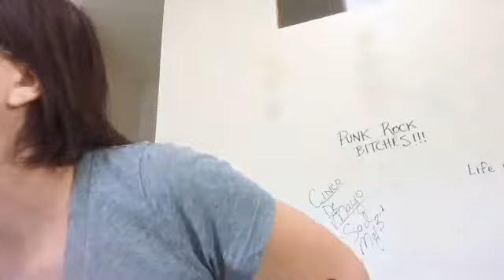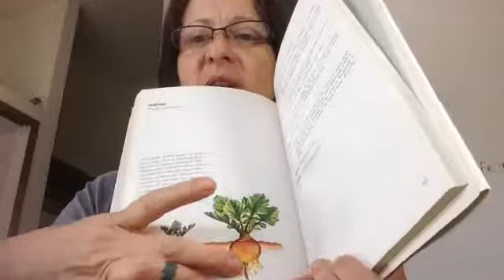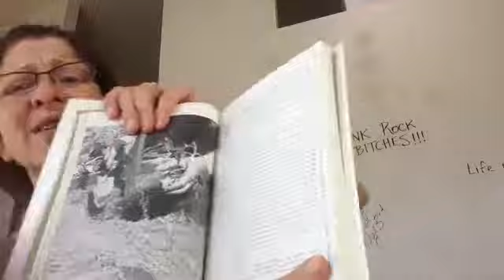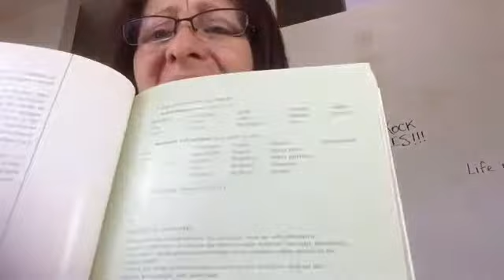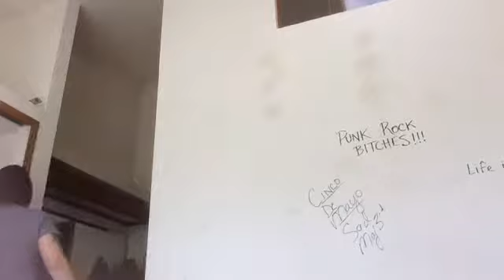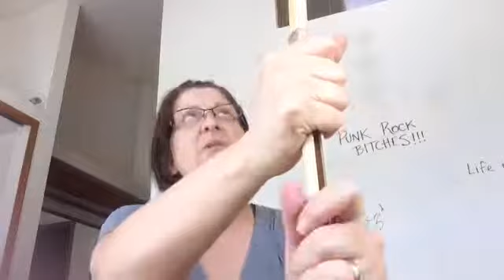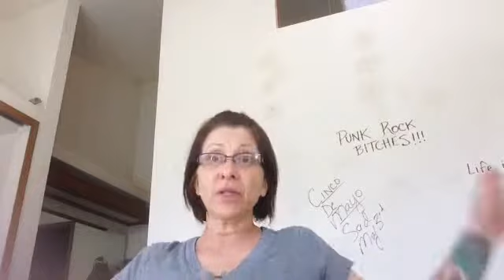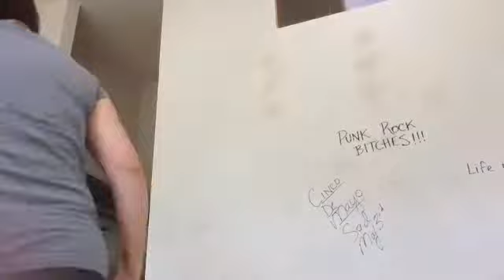products book and general yellow spotting on tomato issue discussion concerning watering and general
Yellow spots on tomatoes or veggies? What's feeding? What about soil? What about staking or caging? What what what what
I begin to understand different terminology
Bought a book for four bucks
Took a perfectly good container for planting out of the trash ( neighbor) loved it!
Watering AGAIN!
What veggies NEED!
What about lighting?
What what what beginners guide!
Happy gardening!
Update still don't have time to figure out linking and the like bare with me and I'm just getting the habit down for responding!!! Don't kill me if I don't respond I just don't get the pluthra of apps! Ugh
I learned so much it was a book written in 1979! She rocks! Simple and easy and gives us strength!
Hang in there starter gardeners we got a lot of stuff to learn but we got heart huh?
Cindy Lou